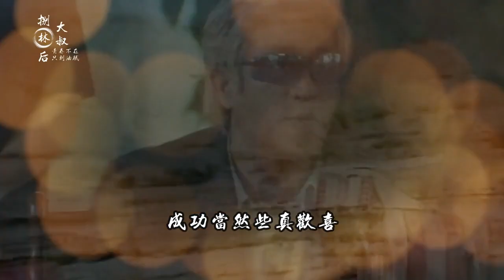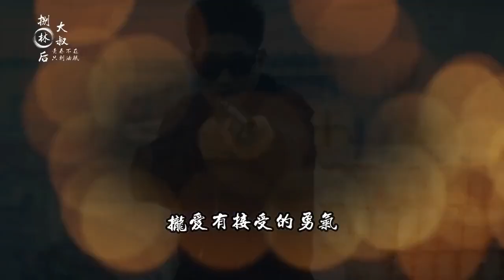柯受良 正港的男兒 MV